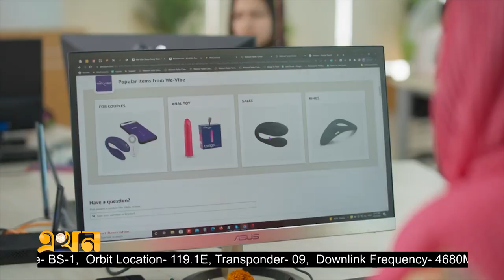৫০ হাজার কর্মসংস্থান হবে বঙ্গবন্ধু হাইটেক সিটিতে | Ekhon TV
৫০ হাজার কর্মসংস্থান হবে বঙ্গবন্ধু হাইটেক সিটিতে

Our Office Address:
EKHON TV
City Park Lane
19 Hatkhola Road, Wari
Dhaka-1209
Bangladesh